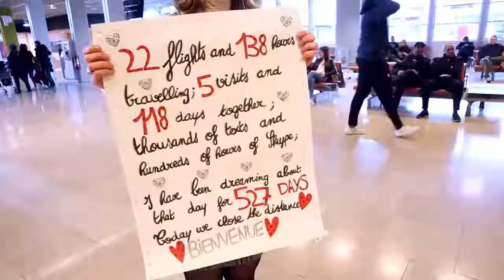Long Distance Relationship Couples ReunionSurprise Compilation